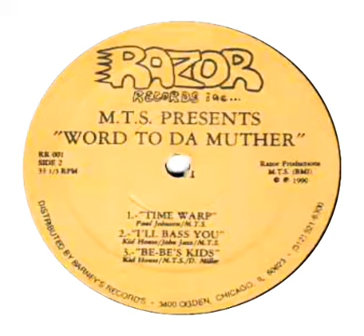M.T.S. - I'll Bass You